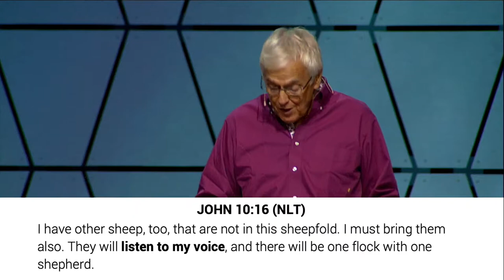Fresh Hearing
Our God is a speaking God, He is always speaking, are we listening? As Happy Leman continues our series, "Fresh" he teaches us how we can learn to listen to God's voice.